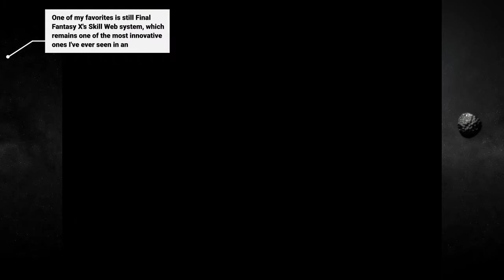Ronin's Retrocade Final Fantasy VI Walkthrough - Episode #44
What started off as a routine quest-ender turned into a 'double-stuffed' episode of our Final Fantasy VI playthrough, thanks to a boss that simply WOULD. NOT. DIE.
Makes me glad we don't have to come back to this chunk of the world again, because otherwise who knows when this game is going to end?!

Follow the Retrocade on Twitter at @RRetrocade!

We post all-new game content there five days a week, and help us his our goal of 100 subscribers ASAP by spreading the word about us! The faster we hit that plateau, the faster YouTube's algorithms will let us unlock customizable features to make the channel even better!

ALSO: If you're a fight fan, I'm psyched to announce my third YouTube media project "Superfights"! This one is dedicated to the history of boxing by pitting the best fighters of each generation against each other!

Also don't miss our special 'Sports Saturday' feature where we revisit classic sports games across the 3rd-6th generations!

And if there's a game from the NES, SNES, Sega Master System, Genesis, Neo-Geo, Nintendo 64, PS1 or PS2 that you'd like to see featured on the channel, leave it in the comments below and you may see it in a future video!